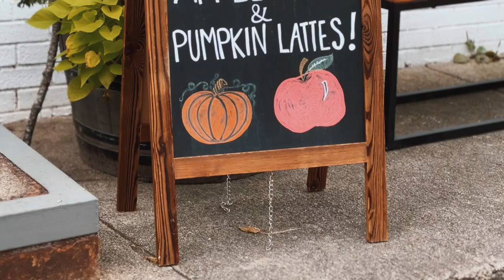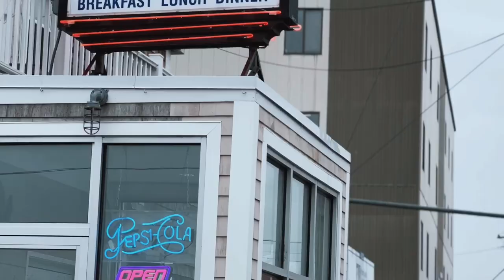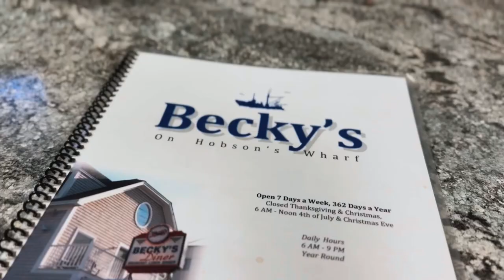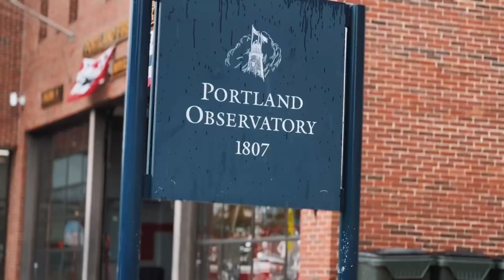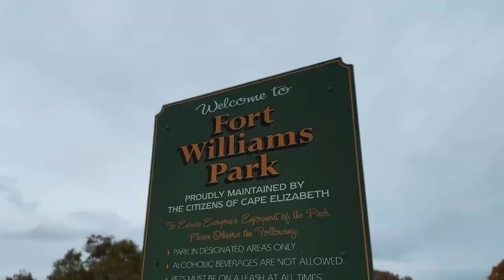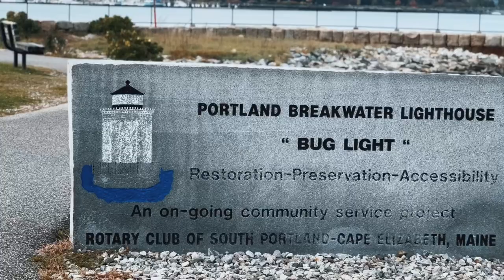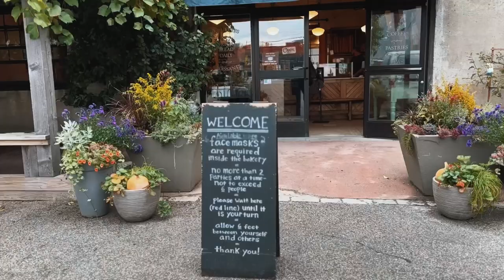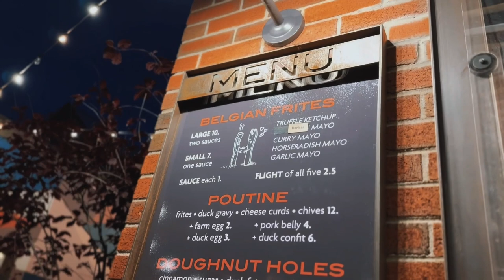A Solo Day in Portland Maine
We're now onto day 3 of my New England road trip and I spent a day in Portland, Maine. It was different from the past two states, but I needed it. It's a small, beautiful sea town filled with seafood, lighthouses and cloudy weather. There was so many things to do in Portland, Maine! It was hard to choose what I wanted to do. Probably one of my favorite things I did was visiting Fort Williams Park. The lighthouse was stunning. I enjoyed every minute and I hope you do too. Let me know if you've ever tried lobster! See you on the tube, friends.

▶Mashups & Music:   @itsmesaremusic